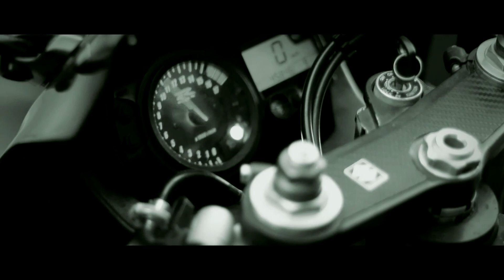IV. AUTOHIFI ÉS TUNING FESZTIVÁL - MISKOLC - 2013.06.29.-30. - PROMÓ MOZI BEMUTATÓ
IV. AUTOFESZT promó videó mozi bemutató - Bővebb infó

Miskolc Pláza - Cinema City - 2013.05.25.

WERK FOTÓK:
Simárszki Ádám

PRODUCER:
Albrecht Dániel

KÖSZÖNET:
Kalász Zsuzsa - Miskolc Pláza
Kovács Zoltán - Gate Corner